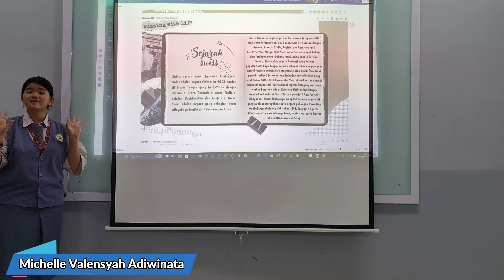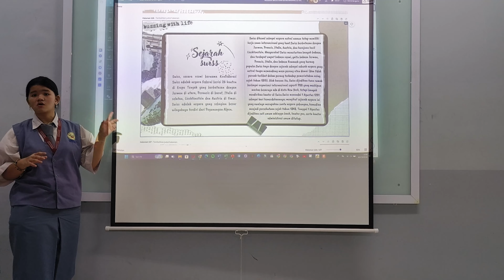SWISS 2024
Swiss dikenal sebagai negara netral namun tetap memiliki kerja sama internasional yang kuat.Swiss berbatasan dengan Jerman, Prancis, Italia, Austria, dan kerajaan kecil Liechtenstein. Masyarakat Swiss menuturkan banyak bahasa, dan terdapat empat bahasa resmi, yaitu bahasa Jerman, Prancis, Italia, dan bahasa Romansh yang kurang populer.Swiss kaya dengan sejarah sebagai sebuah negara yang netral tanpa memandang masa perang atau damai (dan tidak pernah terlibat dalam perang terhadap pemerintahan asing sejak tahun 1815). Oleh karena itu, Swiss dijadikan tuan rumah berbagai organisasi internasional seperti PBB yang meskipun markas besarnya ada di Kota New York, tetapi banyak mendirikan kantor di Swiss.

Swiss menandai 1 Agustus 1291 sebagai hari kemerdekaannya; mengikut sejarah negara ini yang awalnya merupakan suatu negara gabungan, kemudian menjadi persekutuan sejak tahun 1848. Tanggal 1 Agustus dijadikan cuti umum sehingga bank, kantor pos, serta kantor administrasi umum ditutup.